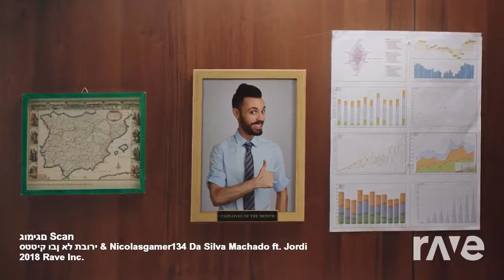גומיגם Scan - סטטיק ובן אל תבורי & Nicolasgamer134 Da Silva Machado ft. Jordi | RaveDJ